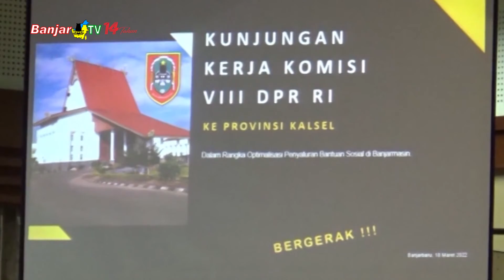KUNKER KOMISI VIII DPR RI CEK OPTIMALISASI BANSOS DI KALSEL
Gubernur Sahbirin Noor menerima kunjungan kerja Anggota Komisi VIII DPR RI bidang agama dan sosial beserta DIRJEN Penanganan Fakir Miskin KEMENSOS RI, dalam rangka menggali informasi mengenai optimalisasi penyaluran dana bansos di KALSEL.